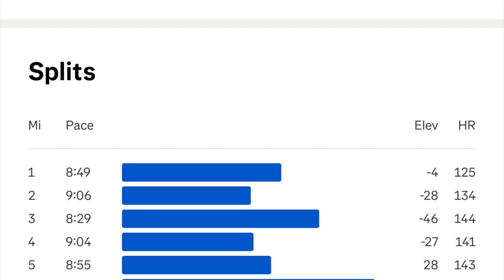9 MILE TRAIL RUN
ive not done a trail run for ages so today felt like a good day to do one ,so I did